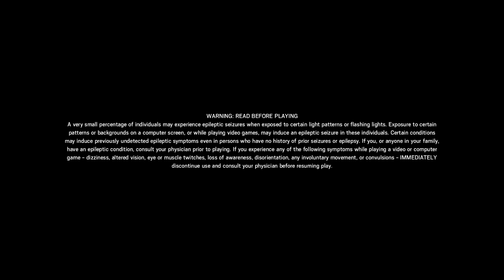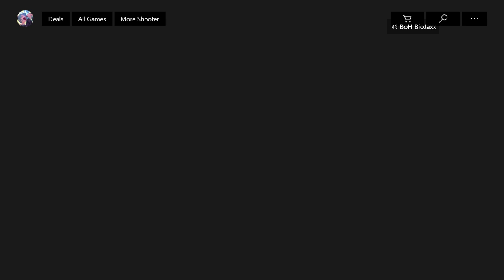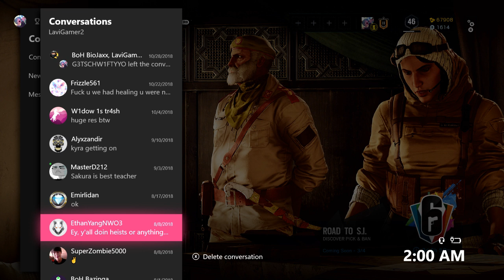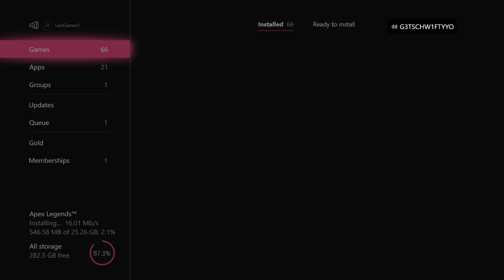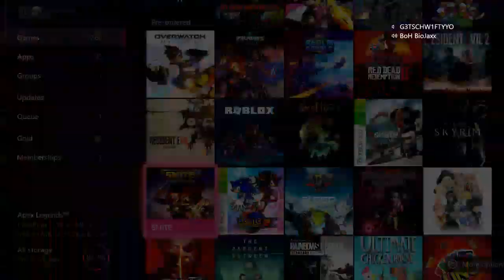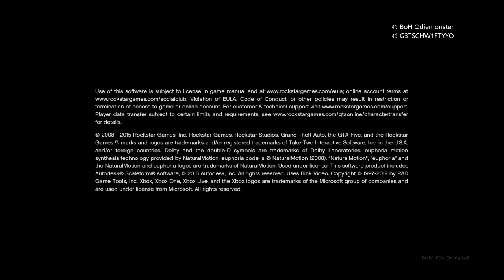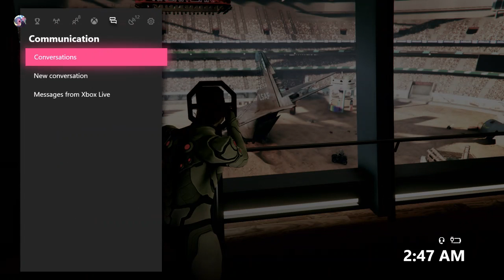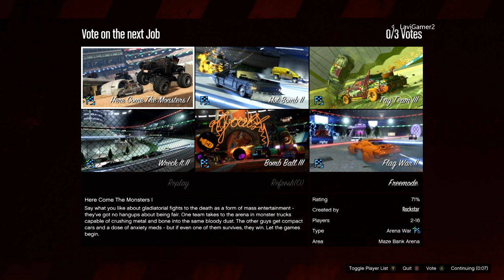Tired but why not?!